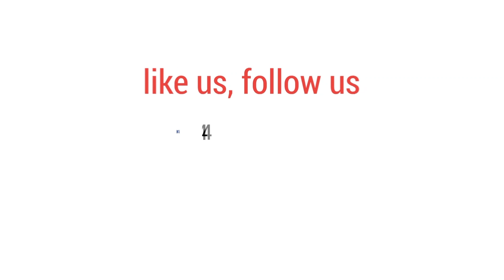ঈদে অলংকার ও প্রসাধনীর দোকানেও ভিড় থাকে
নারীদের ঈদ কেনাকাটার তালিকায় থাকে অলংকার ও প্রসাধনী সামগ্রীও৷